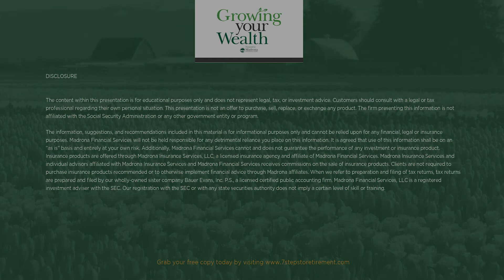The 5 Basic Goals For Every Investment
Learn about the financial goals of growth, security, cash flow, liquidity, and tax savings with financial advisor Brian Evans, CPA/PFS.

Key Points:
- Overview of the 5 financial goals for every investment
- Importance behind having balance between each goal within your financial planning
- Explanation of the negative and positive attributes within investments
- The changes over time within investment goals

12 Topics Every Financial Plan Should Address
Discover with Brian Evans, CPA/PFS what a real financial plan or retirement strategy should look like.
Important topics in a plan include:

- Investments Management
- Insurance Assistance
- Long-Term Care Options
- Social Security
- Financial Planning and Cash Flow
- Tax strategies
- Real Estate

Find out why it is vital to have these topics in a financial plan before you make major decisions by going to edu.madronafinancial.com or checking out our Youtube channel.

Get your FREE copy of "7 Steps to a Successful Retirement" by Brian Evans, CPA/PFS by going